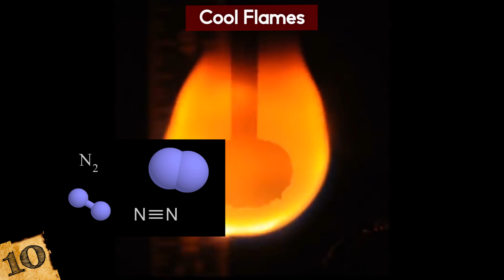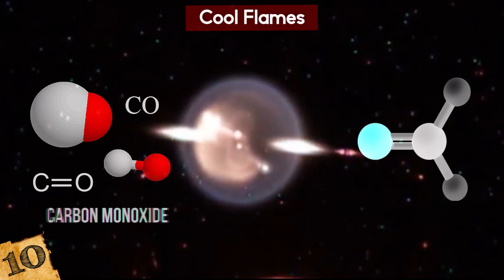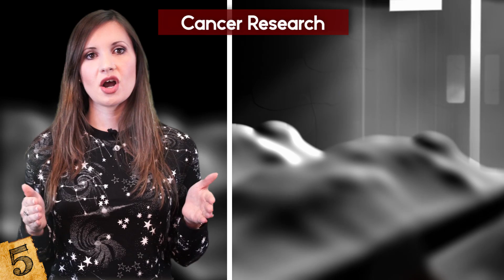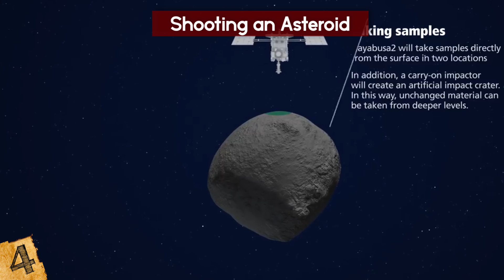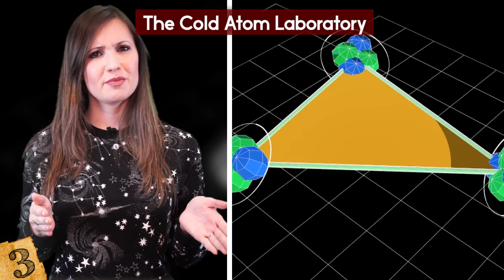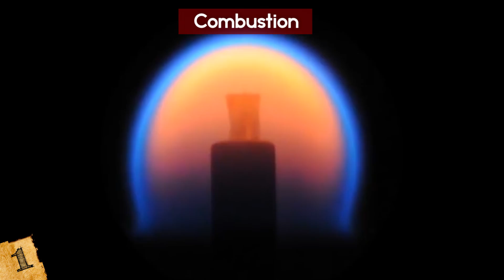Most INCREDIBLE Space Experiments Ever Done!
Check out the Most INCREDIBLE Space Experiments Ever Done! From the craziest science experiments done by astronauts to some unbelievable physics we don't have on earth, this top 10 list will amaze you!

10. Cool Flames
Experiments on the International Space Station often return unexpected results… none more so than during a series of combustion tests that discovered cool burning flames. Taking place in the Multiuser Droplet Combustion Apparatus on board the space station, the tests involved igniting large droplets of heptane fuel.

9. Chix in Space
We've all heard of the Space Race when the US and USSR tried to best one another in their quest to leave the earth’s atmosphere, but did you know that this also took place in terms of the experiments they were conducting… And in the late 80s, both sides attempted to hatch birds in zero gravity.

8. Tissue Chips in Space
Observations of the effects on humans of microgravity have shown that prolonged periods of time in space can speed up the aging process- increasing muscle deterioration, mass reduction, immune deficiency, and weakened cardiopulmonary functions… but good news is the effects are reversed when returning to earth.

7. Flatworm Regeneration
Flatworms may seem uninteresting at first, but they’ve always been important in research because of their regenerative properties. It’s a process that’s not entirely understood, but if you cut one into pieces, it’ll grow a new head and tail and become a new worm in its own right.

6. EXCISS
It's a well-known fact that we are made from stardust- after all, it's the events that happen when a star dies that create all of the elements that we, and the Universe, are made from… but the exact process by which this creation happens is not known- and that's what the EXCISS experiment was designed to find out.

5. Cancer Research
As the second leading cause of in the US- responsible for 589,000 people in the country dying every year, a huge amount of resources are dedicated to finding new treatments and preventative measures for cancer. The ISS lab is one of the tools in the arsenal against the disease, and micro-gravity offers new ways to investigate various aspects.

4. Shooting an Asteroid
In late 2018, Japan’s spacecraft, the Hayabusa2, dropped probes on an asteroid called Ryugu. In late February of 2019, one of them fired kinetic impactor shots into the surface to collect material to bring it back to earth to study. A mission like this, though, needs to be carefully planned… and the designers of the mission carried out practice runs on earth before the spacecraft was even launched.

3. The Cold Atom Laboratory
In 2018, a small suitcase-sized device began work on discovering some of the biggest mysteries in physics- by creating the coldest known spot in the universe. Called the Cold Atom Laboratory, it's used to cool atoms to virtually absolute zero, at just above -459.67 degrees Fahrenheit.

2. The Juno Mission
NASA has a number of missions that have been sent to explore the solar system, and Juno is one of the most exciting. It was launched in 2011 as a part of the New Frontiers Program… with the aim to learn more about Jupiter. The probe entered polar orbit in 2016 and has been monitoring the planet ever since.

1. Combustion
The movement of fire can be unpredictable enough on earth, but in space, things get very strange. Here, when a flame is burning, gravity pulls colder, dense air to the base of the flame, which causes the hot air to rise. This continues to feed the fire with fresh oxygen, and the airflow is why a flame flickers in a teardrop shape.